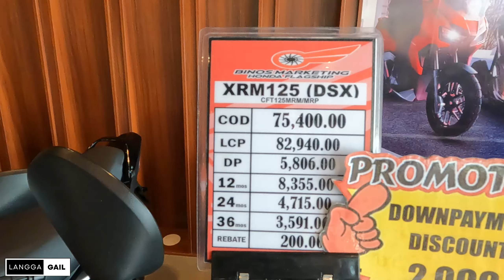Honda XRM 125 Dual Sports Extreme Aura Blue! 125 Latest Price Update❗❗❗